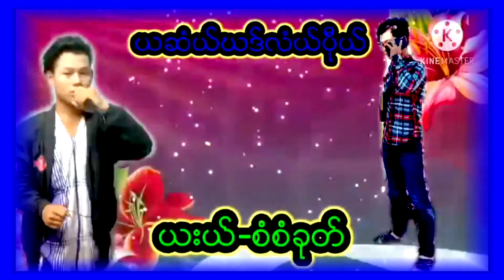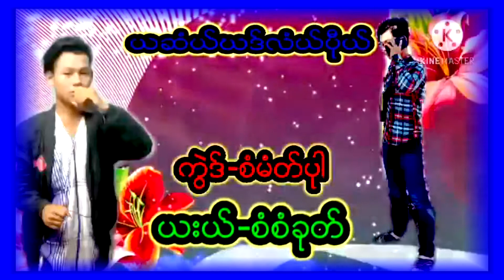Karen song Ya Zaw Tha Laung Ple : Saw Saw Kue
ดาวน์โหลดผ่าน*888 หรือ โทร 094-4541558 , 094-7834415
Fac Book Ya Zaw Tha Laung Ple : Saw Saw Kue